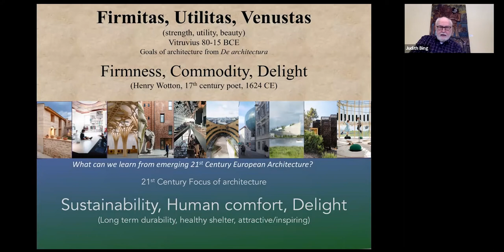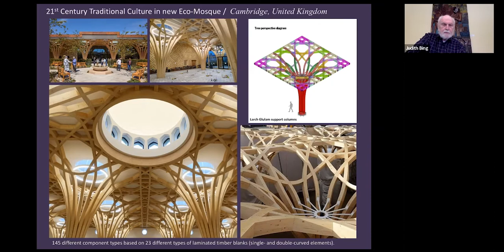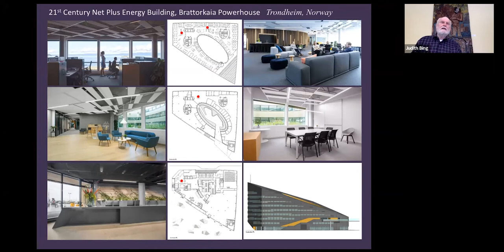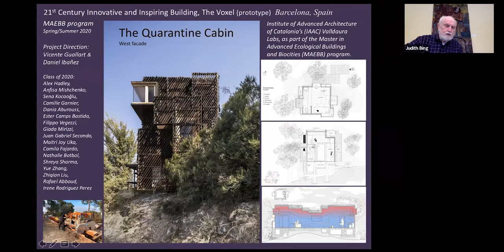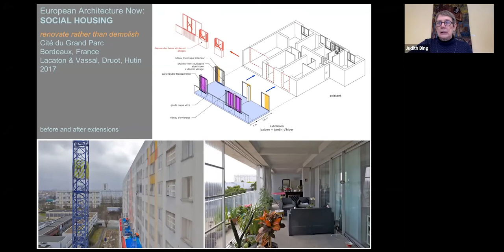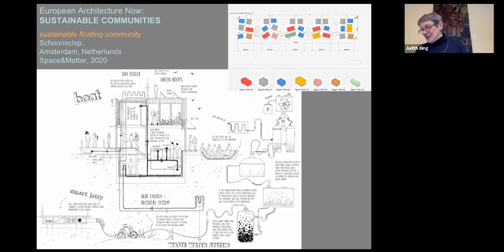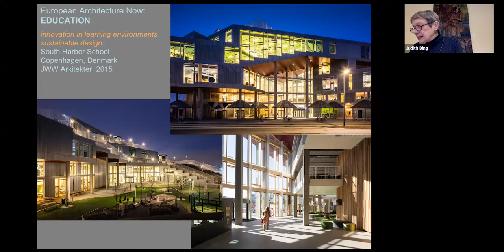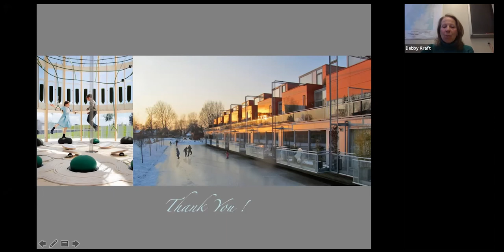European Architecture Now: Social and Environmental Innovation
The Cushing Public Library and the Camden Conference hosted Judith Bing and J. Brooke Harrington on Sunday, January 30, 2022.

For centuries, European architecture has inspired designers around the globe. Confronting current challenges like climate change and social equity, European architects apply traditional and advanced technologies along with innovative design approaches to create projects of exceptional merit. This event will cover notable architectural examples from the fields of housing, health care, arts and education, public open space, and more, to reveal the scope and quality of European architecture in the 21st century.

The presenters are professors emeriti of architecture, J. Brooke Harrington of Temple University and Judith Bing of Drexel University. Currently, they are Center Associates at the Davis Center for Russian and Eurasian Studies at Harvard University, and Visiting Scholars at the Aga Khan Documentation Center at MIT, in Cambridge. They live in Cushing.

A 2022 Community events program - Cushing Library, moderated by Debby Kraft